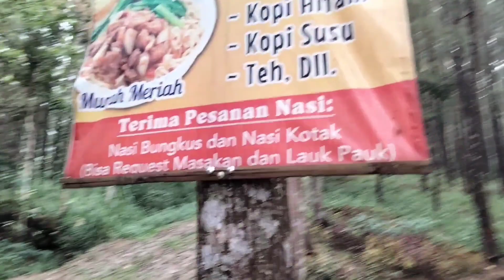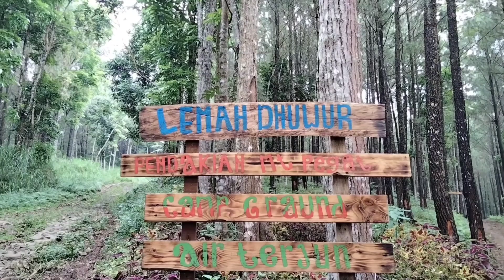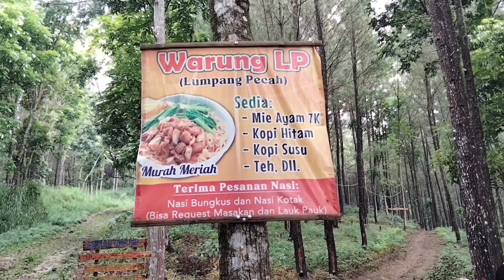SAKSI KUNCI !!! MENEMUKAN PERADABAN LEMAH DUWUR DAN PUNAHNYA PADI GOGOH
Peradaban masa lalu menyimpan berbagai pengetahuan yang terkubur.
Selain pengetahuan akan teknologi kuno, pengobatan kuno, pengetahuan astronomi, barang tambang, pola-pola ekonomi, organisasi sosial, perdagangan, kebudayaan, pertahanan, dan religi. Juga banyak hal ajaib, aneh, dan berbagai kekuatan gaib.
Memang dari segi peradaban fisik, peradaban modern ini lebih unggul dari masa lalu.
Tetapi perang, wabah, krisis, individualisme, matrealisme, depresi,  serta kehidupan super sibuk menjadi pemandangan sehari-hari.
Zaman semakin bergerak untuk menemukan penyelesaiannya, sebuah solusi yang terkadang ada pada pola-pola peradaban di masa lalu.
Potensi pulau Jawa yang sangat subur sudah menjadi riset dan pengalaman panjang leluhur.
Beras dari Jawa pernah mensuplai Nusantara, Asia Tenggara, dan ujung-ujung dunia.
Ada dua jenis padi yang pernah ditanam yang pertama jenis padi yang ditanam di sawah irigasi dengan air yang selalu menggenang.
Serta satu jenis padi yang dikenal dengan nama padi Gogoh yang ditanam di perbukitan dan gunung-gunung.
Coba bayangkan jika perbukitan itu adalah tanaman padi yang sudah menguning memantulkan cahaya mentari pagi kemilauan bak piramid-piramid emas.
Dari sinilah orang Mesir Kuno dan India Kuno menyebut pulau ini dengan sebutan negeri emas dan negeri jelai.
Hal ini akan menemukan fakta, saksi kunci dan bukti historis berupa tinggalan fisik yaitu alat untuk menumbuk padi menjadi beras yaitu lumpang batu diatas perbukitan dan gunung-gunung.
Sebagaimana temuan batu lumpang di bukit Lemah Duwur, desa Sajen, Pacet, Mojokerto, Jawa Timur.
Jejak lubang lumpang yang cukup besar artinya padi yang ditumbuk juga cukup banyak pada masa lalunya.
Sebenarnya masyarakat kuno pegunungan tropis seperti di lereng Welirang ini tidak hanyak menggunakan alat batu dalam menumbuk padi melainkan juga lebih banyak peralatan dari kayu seperti lesung kayu yang panjang seperti perahu dengan lubang di tengah memanjang pula yang ditumbuk bersama-sama 6-10 orang dengan suara alunan berirama.
Juga banyak peralatan dari rotan, bambu, tanduk, cula, dan tulang.